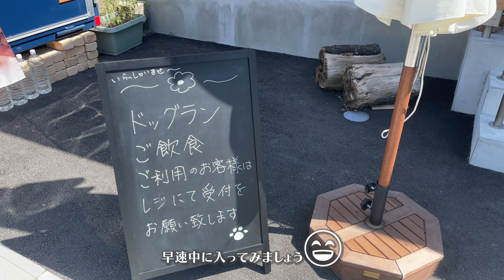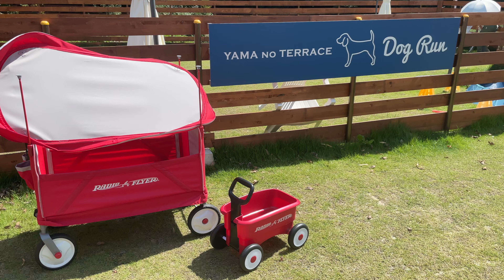【ドッグラン付きカフェYAMA NO TERRACE】京都亀岡にあるカフェをお犬様達と一緒に堪能しました！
近場でいいところないかなぁ〜と探していたところ
京都亀岡に素敵なカフェが！！

ボリューム満点なご飯に食べ放題のパン、ソフトクリーム！

お犬様達も９０分間ドッグランを満喫したみたいです
凄くいい顔してました♡

また行くこと間違いなしです！

YAMA NO TERRACEさんのInstagram

出演

フィン（カニンヘンダックス）
ナージャ（ボルゾイ）
イリーナ（ボルゾイ）
ソーン（ボルゾイ）
みー（にんげん）

Instagramにもちょっとした事を載せております
ぜひ覗いてくださいね！